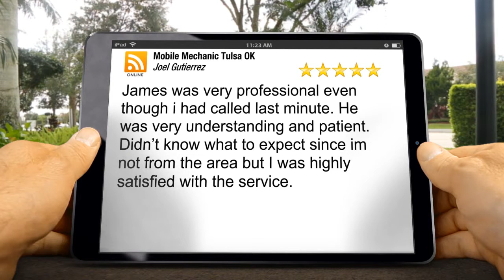Mobile Mechanic Tulsa OK Tulsa Remarkable Five Star Review by Joel G.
5 Star Review

James was very professional even though i had called last minute. He was very understanding and patient. Didn’t know what to expect since im not from the area but I was highly satisfied with the service.

Mobile Mechanic Tulsa OK
2406 E Reading St
Tulsa OK
74110